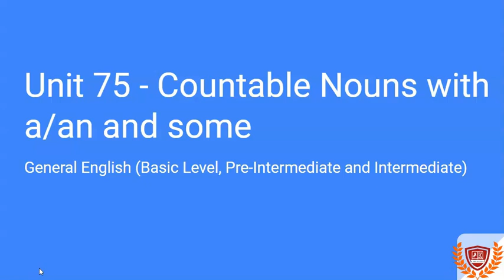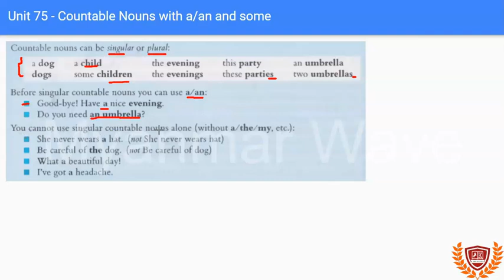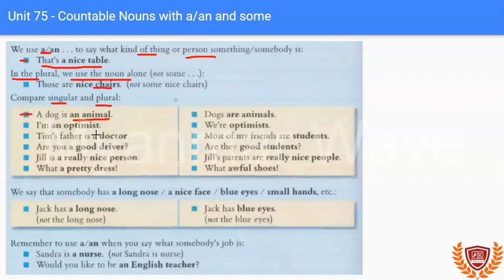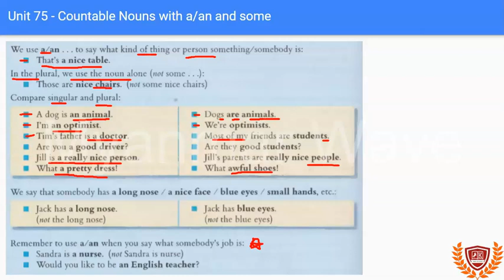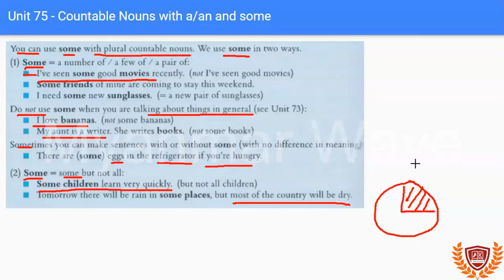Unit 75 - Countable Nouns a/an/some | English Grammar | Myanmar Wave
English စာအခြေခံတစ်ခုဖြစ်ပြီး အခြေခံ အကျဆုံး အဆင့်တစ်ခုမှာ English မြန်မာ စာကိုလေ့လာနေတဲ့ ကျောင်းသတိုင်း သိထားသင့်တဲ့ English Grammar အစိတ်အပိုင်းတစ်ခုကို မြန်မာလို သေချာရှင်းလင်းစွာ လေ့လာနိုင်ရန်အတွက် သင်ကြားပေးထားတာဖြစ်ပါတယ်။ English Speaking နှင့် English Grammar သင်တန်းများကိုလည်း sayaharry.com တွင် ဝင်ရောက်လေ့လာနိုင်မှာဖြစ်ပါတယ်။ အင်္ဂလိပ် speaking, အင်္ဂလိပ် စကားပြော, အင်္ဂလိပ် grammar,  အင်္ဂလိပ် စကားပြော အခြေခံ, အင်္ဂလိပ် မီးနင်းများ ကို YouTube ကနေ့လေ့လာနိုင်ဖို့အတွက် Saya Harry Channel ကို Subscribe လုပ်ထားနိုင်ပါတယ်။

About Alphabet Global - Study Abroad

🆓(အခမဲ့ ကျောင်းအပ်နှံခြင်း ဝန်ဆောင်မှူ့) ပြည်ပတွင် ပညာသွားရောက်သင်ယူလိုသူများအတွက် One-stop Service ကို Myanmar Wave by Alphabet Global တွင်အခမဲ့ ရယူနိုင်ပါသည်👨‍🎓👩‍🎓။ နိုင်ငံပေါင်း 20 2️⃣0️⃣ကျော်မှ Universities နှင့် Colleges ပေါင်း 1,000 ကျော်နှင့် တိုက်ရိုက်ချိတ်ဆက်ထားသောကြောင့် ကျောင်းအပ်နှံသော ဝန်ဆောင်မှူ့အား ကျောင်းသား/သူ မှ အခမဲ့ ရယူနိုင်ပါသည်။ ဝန်ဆောင်ခ ပေးရန်မလိုအပ်ပါ။ 🔥☎️Myanmar Wave by Alphabet Global ရုံးသို့ဆက်သွယ်လိုပါက ရုံးဖုန်း 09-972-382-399 (or) 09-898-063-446 သို့ရုံးချိန် 10 AM မှ 5PM အတွင်းတွင် ဆက်သွယ်စုံးစမ်းပြီး Appointment ယူနိုင်ပါတယ်။

🏫Myanmar Wave နှင့် ချိတ်ဆက်ထားသော နိုင်ငံများကို တစ်နေရာတည်းမှာ ဝင်ရောက်ကြည့်နိုင်ပါသည်။

🎯New Zealand ရှိ ချိတ်ဆက်ထားသောကျောင်းများကို တွင်ဝင်ရောက်လေ့လာနိုင်ပါသည်။